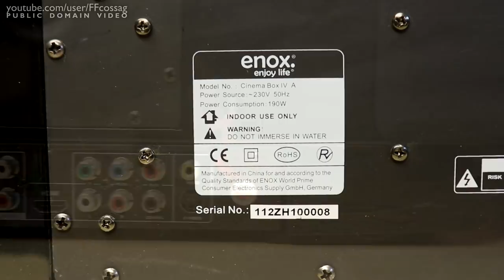Hacking a shitty 'white van' soundbar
We take a broken terrible thing and turn it into a less broken, arguably more terrible thing.